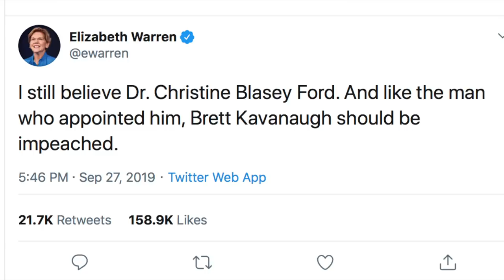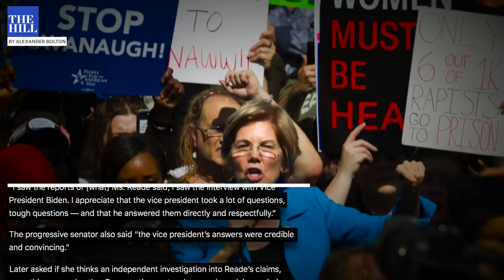Warren in 2018 vs. Warren in 2020 on 'Believe Women' and MeToo